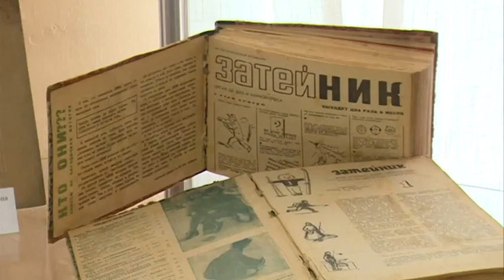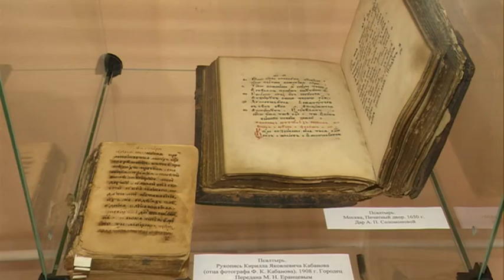Дары и дарители. Выставка новых поступлений в одном из музеев древнего города.